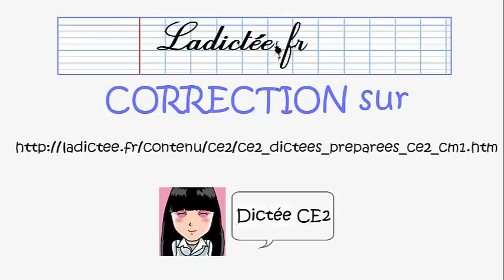Dans les glaces - Dictée de mots préparatoire pour la dictée CE2 (voir sur ladictee.fr)